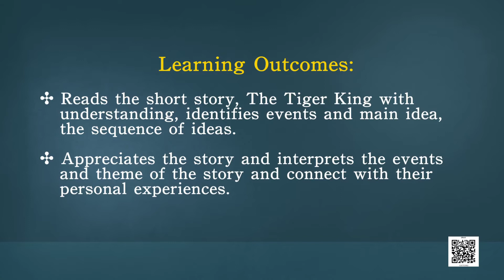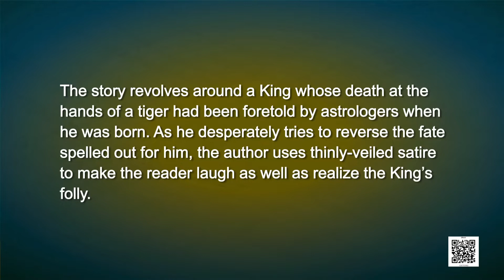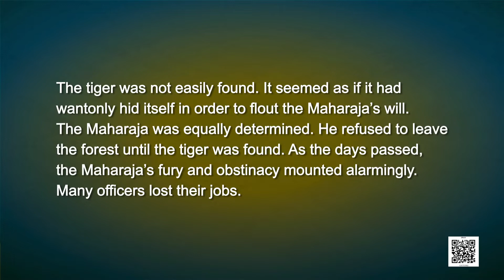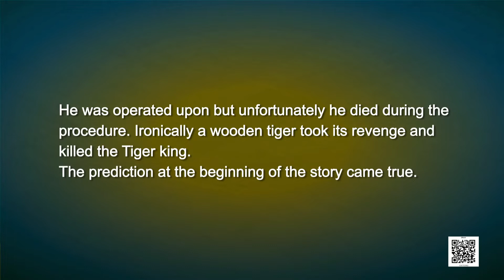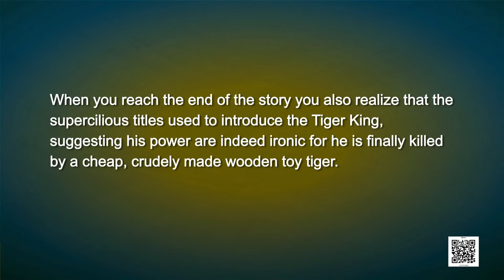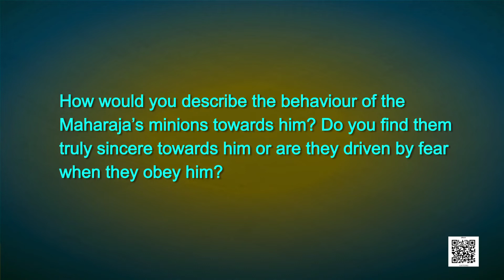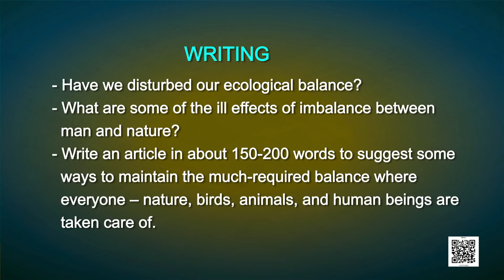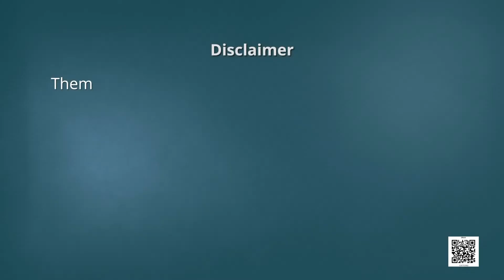CBSE Class 12 English - Vistas( विस्टास ) - The Tigre king - Part 2 ( द टाइगर किंग - भाग 2 )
English - Vistas ( अंग्रेजी - विस्टास  )
Short Story - The Tiger King - Part 2 , Writer - Kalki ( कहानी - द टाइगर किंग - भाग 2  , लेखक कल्की  के द्वारा )

For free study material of CBSE Class 12 English , click on the link below ( निशुल्क स्टडी मटेरियल पाने के लिए नीचे लिंक पर क्लिक करे ) -